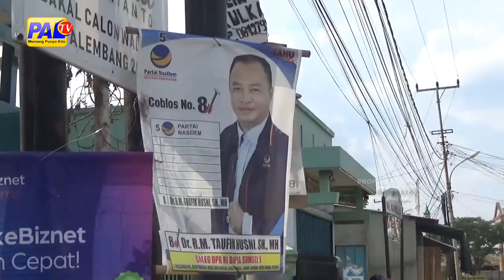SPANDUK APK BANYAK DITEMUKAN DI FASUM